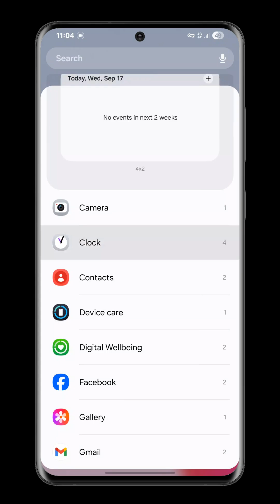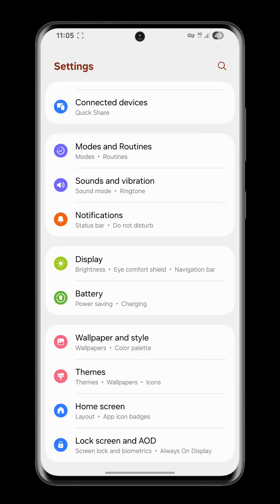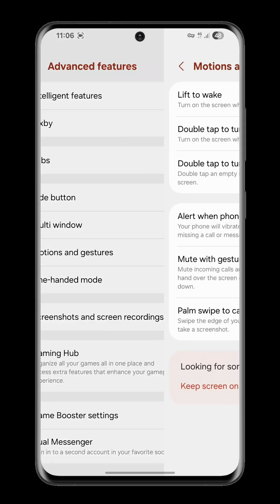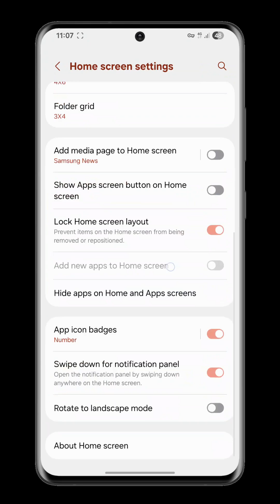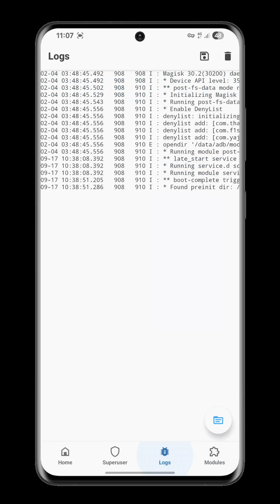Samsung Galaxy A70 (A705MN) – One UI 7 Android 15 ROM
In this video, I install and test the Android 15 (One UI 7) custom ROM on the Samsung Galaxy A70 (model A705MN). Watch the full process and see how it runs on the device.